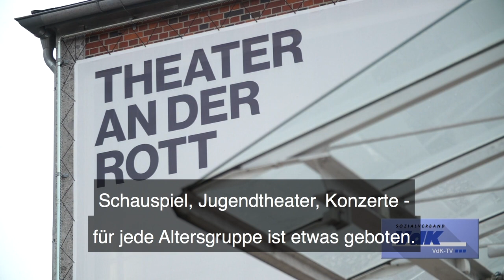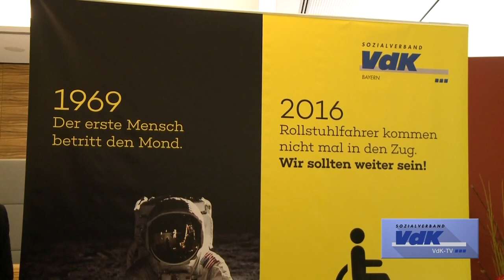VdK: Erfolg der Kampagne "Weg mit den Barrieren"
2016 startete der Sozialverband VdK die Kampagne "Weg mit den Barrieren" und setzte sich mit Plakaten, Begehungen und dem Engagement vieler Mitglieder für mehr Mobilität und Teilhabe von Menschen mit Behinderung ein. Seitdem ist einiges passiert. Wir zeigen mit Beispielen aus dem ganzen Bundesgebiet den Erfolg der Kampagne des VdK und wo Barrieren beseitigt wurden.

Mehr über uns, den Sozialverband VdK, erfahrt ihr auf unserer